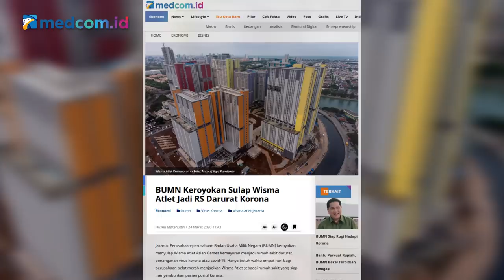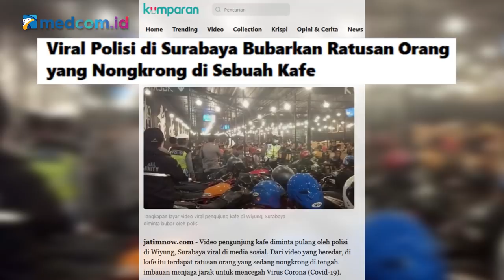Akhir Korona di Ujung April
Juru Bicara Pemerintah Untuk Covid-19 Ahmad Yurianto mengajak seluruh anak bangsa untuk bersama-bersama bergotong royong melawan pandemi korona. Ia cemburu dengan Vietnam, yang mampu membangkitkan spirit sebagai bangsa pemenang saat perang melawan Amerika di 1974 untuk melawan korona. Hasilnya, Vietnam mampu menekan penyebaran covid-19 agar tak berkembang liar. Ia berpendapat, kalau bangsa Indonesia bisa disiplin dan mendaya gunakan spirit kebersamaan, akhir April nanti korona perlahan mulai berkurang. Ia juga menegaskan, pemerintah tidak mengambil langkah lock down dengan sejumlah alasan dan pertimbangan yang matang.

Bagaimana persisnya disiplin yang ia maksud? Berapa angka sebenarnya potensi mereka yang terinveksi Covid-19? Mengapa pemerintah enggan memakai strategi lock down untuk menahan laju Covid-19?

Simak perbincangan selengkapnya dengan Ahmad Yurianto dalam program Newsmaker medcom.id